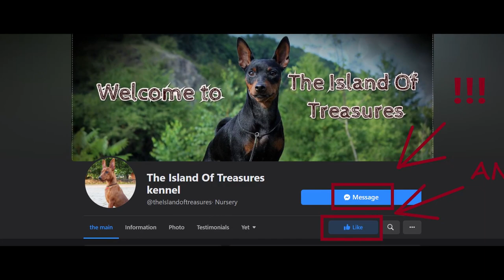Ring preparation of Zwergpinscher,dog training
Model: Miniature Pinscher
CORBIN DALLAS THE ISLAND OF TREASURES.